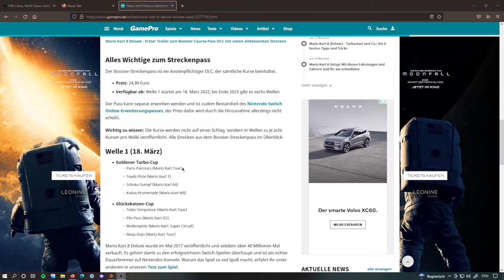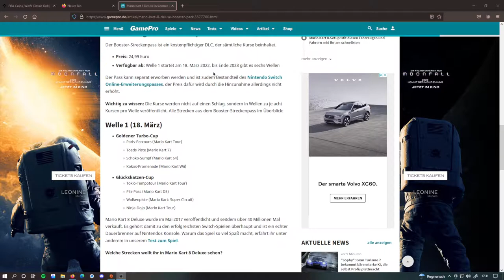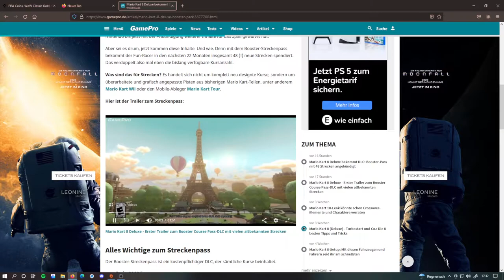Mario Kart Deluxe 8 Booster Strecken Pass mit 48 Strecken jetzt Live - Nintendo